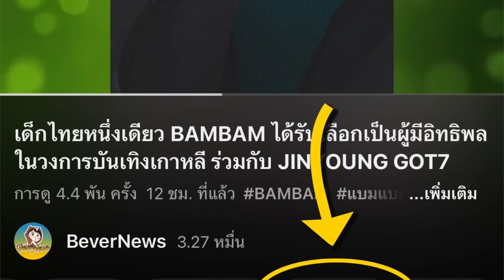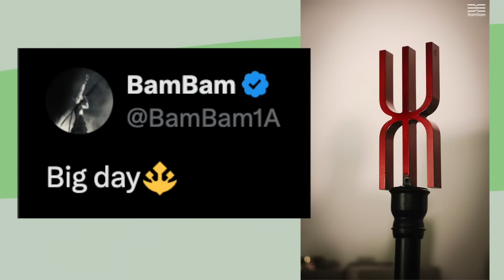BAMBAM สปอยอัลบั้มใหม่รูป "ตรีศูล" ,JINYOUNG ลงภาพบอกเจอกันเร็วๆ นี้ ,MARK อาจจะไปรายการของสรยุทธ